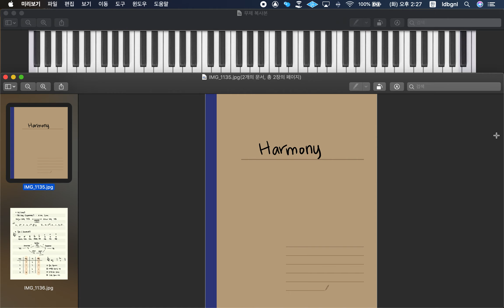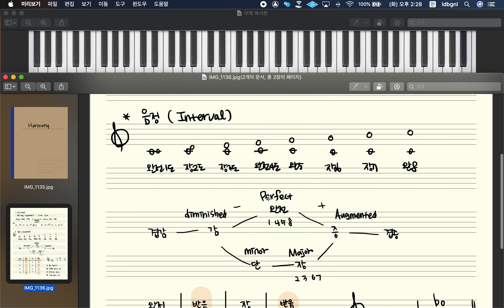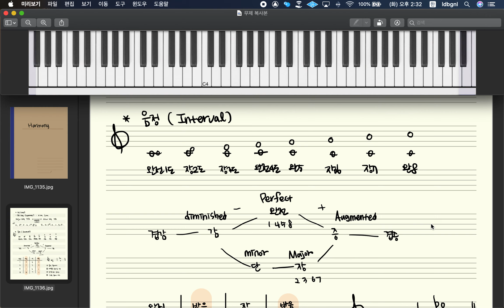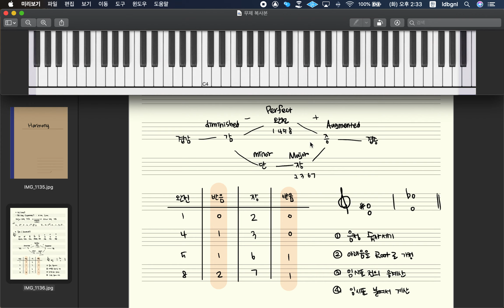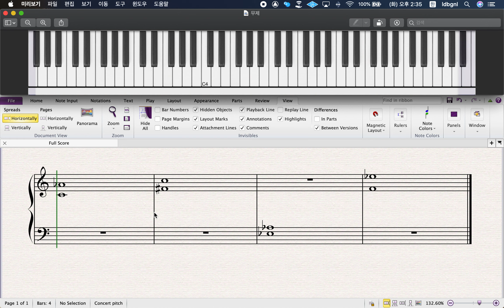[KAC 한국예술원] 뮤직프로덕션예술 작곡 '화성학' 기초강의